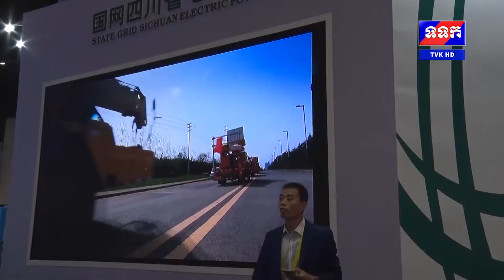ទទក ព័ត៌មានជាតិ ថ្ងៃទី២០ ខែកញ្ញា​ ឆ្នាំ២០១៨